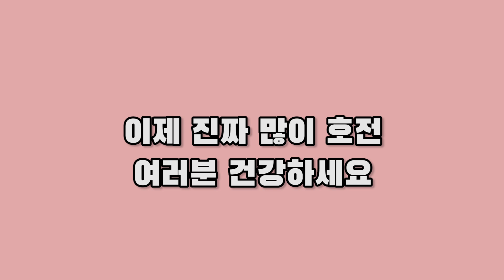[코로나 5일차] 이제 목소리도 돌아오고 진짜 거의다 나았네요 |코로나확진|코로나양성|코로나솔직후기|신속항원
5일정도 지나면 많이 호전되는거같습니다
걸리신분들 5일만 견디세요 그럼 점점 나아집니다